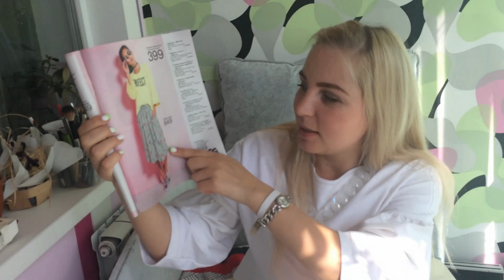Покупки с сайта BONPRIX👖👛👕 с примеркой!